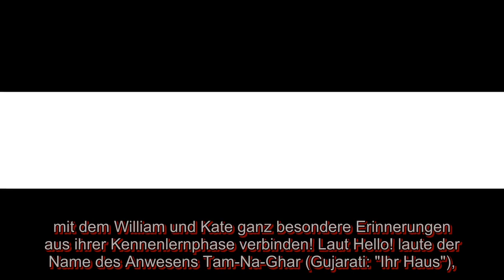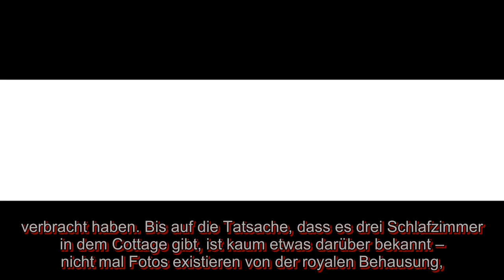Drittes Haus: Das ist William und Kates unbekannte Residenz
Offenbar besitzen (38) und (39) ein weiteres, bislang geheimes Anwesen! Dass das royale Paar des Öfteren seine Zeit auf dem verbringt – wenn es gerade mal nicht im Buckingham Palace residiert – ist weitgehend bekannt. Jedoch besitzen die Eheleute anscheinend noch ein weiteres Gut, mit dem William un